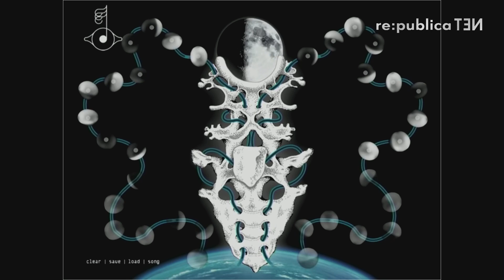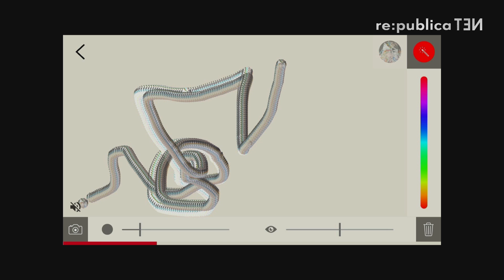re:publica 2016 – Alexandra Dröner: Music Mobile Apps - die Erweiterung des Hörerlebnis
Der Talk geht der Frage nach wie das Musikerlebnis erweitert werden kann. Statt aufwendiger CD-Boxen, sind es nun detailverliebte Mobile Apps, die der Musik haptische und visuelle Anknüpfungpunkte hinzufügen.

Alexandra Dröner